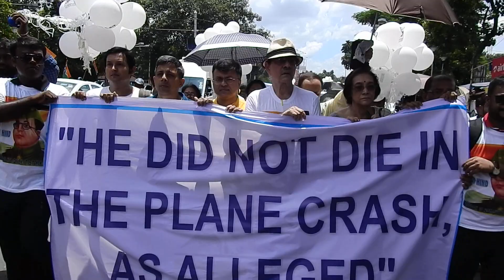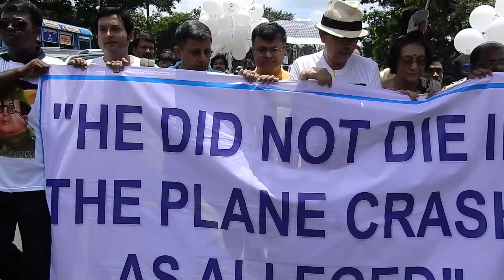Anuj Dhar Campaigning for Netaji Death Mystery in Public - Kolkata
Anuj Dhar Campaigning for Netaji Death Mystery in Public Footage by Sauvagya Bhanja.